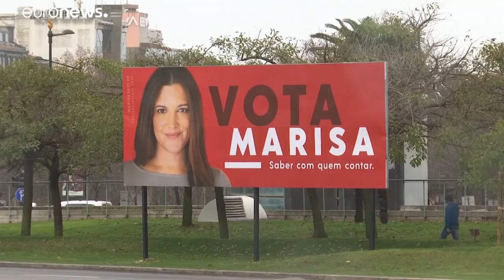Portugal elige presidente con pocas dudas y en lo peor de la pandemia